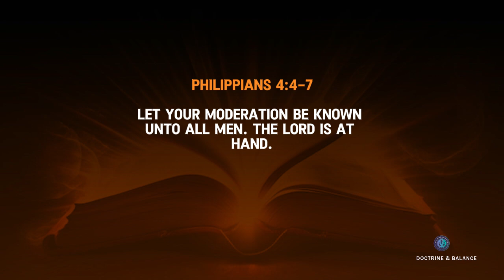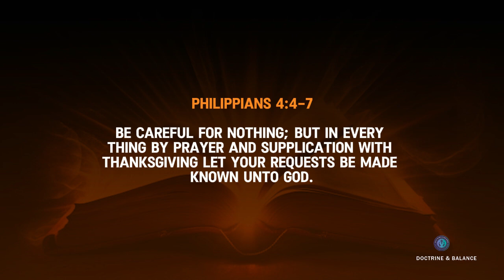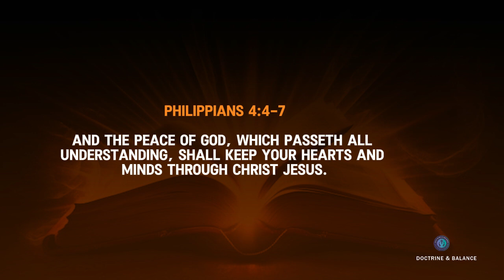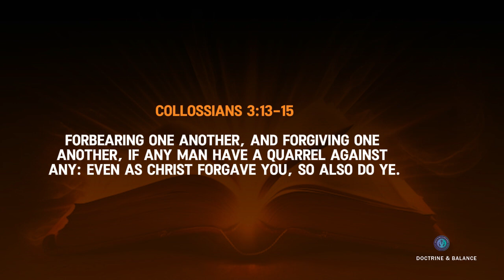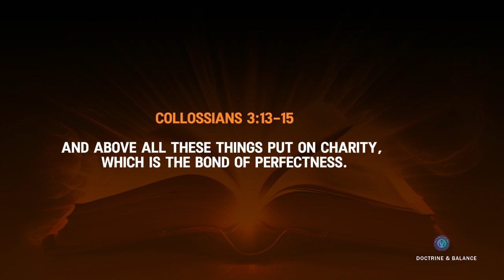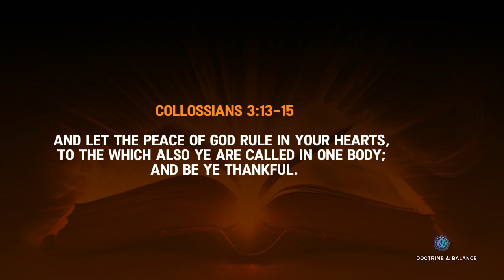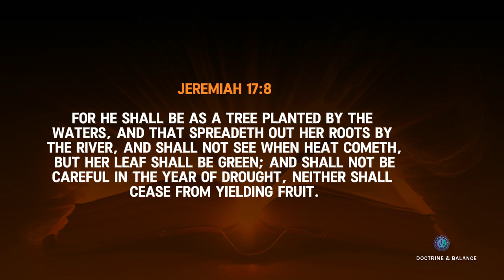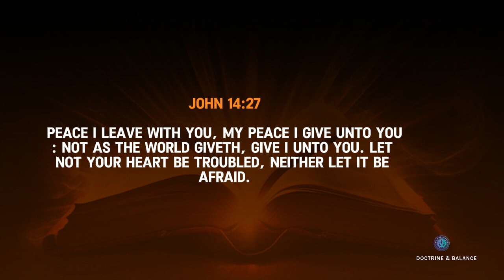The Mystery and the Ministry of Peace (The Grace of Adaptation) ll Deacon Philip Kpodo-Kwakutse